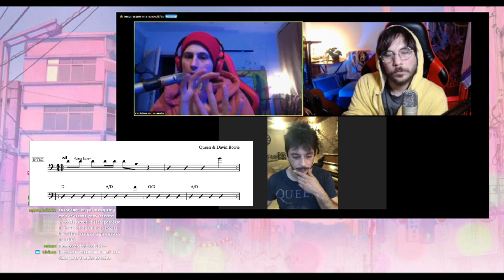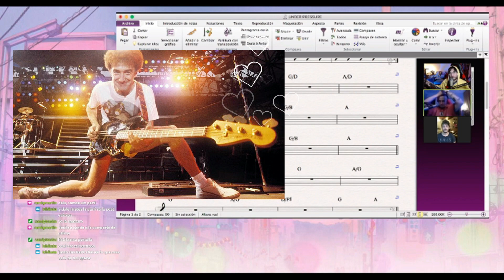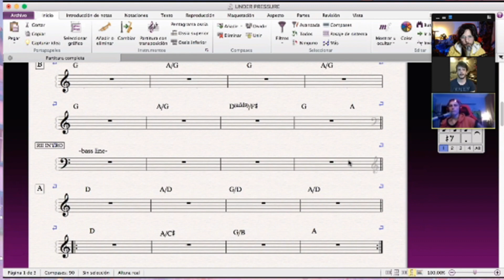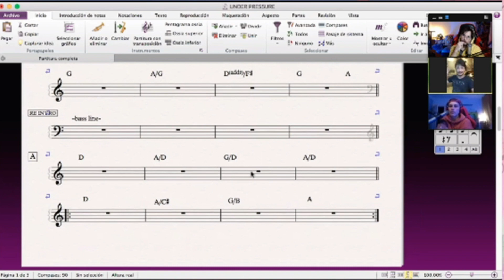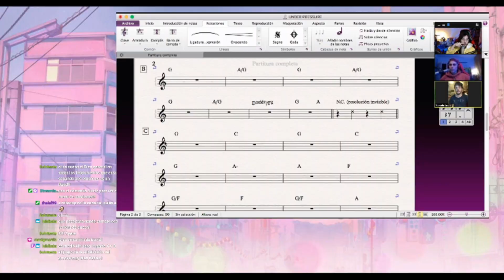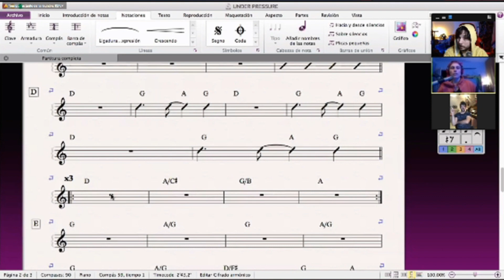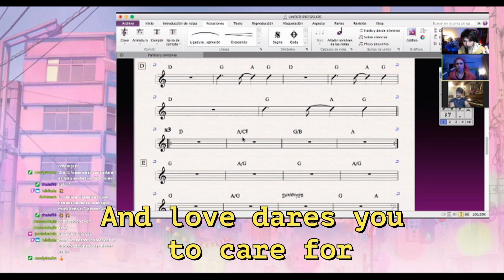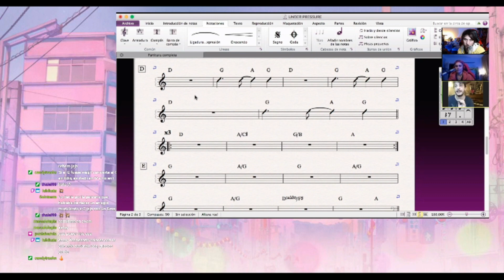🎭UNDER PRESSURE | ANALISIS MUSICAL Fran Sarmiento CandyTrashx Ft. Lupis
Este es un resumen de las 3hs que duro el stream.

 Todos los martes nos juntamos a hacer un analisis musical de una cancion en vivo con Cande Molina a.k.a CandyTrashx y  la gente del chat. Esta vez vino Marcelo Lupis @MarceloLupis
Y Trabajamos Under Pressure una cancion hermosa de Queen y David Bowie.

Buesquennos en nuestras redes asi participan del vivo !

Francisco Sarmiento  &  Candelaria Molina

∆ tw. @franesfrenoz
∆ Ig KND: @candytrashx

  Dejen comentarios asi el canal crece y compartimos esta locura con mas gente!

Tambien doy clases de bajo en y a domicilio.

 En el Canal hay mas de 60 horas de clases de bajo en y a domicilio

Ramiro Martin.
Ignacio Barbeito Pahn
Jeronimo Milo
CVR